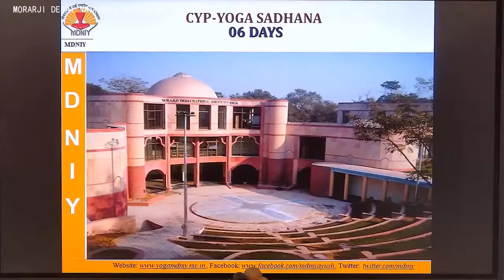Morning Classes for Yoga Sadhana Programme, Day 1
The Ministry of Ayush presents the CommonYogaProtocol (CYP) Volunteer Training Programme.